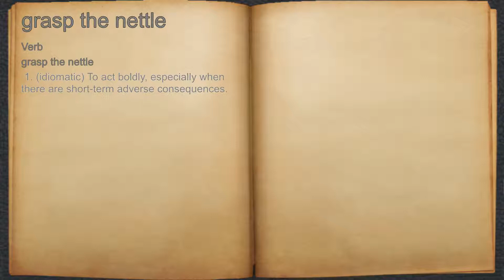What does grasp the nettle mean?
A spoken definition of grasp the nettle.

Intro Sound:
Typewriter - Tamskp